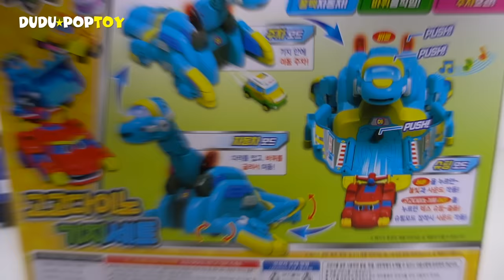We envy Robocar Poli's headquarters! GoGoDino S3 transform dinosaur base appeared! - DuDuPopTOY